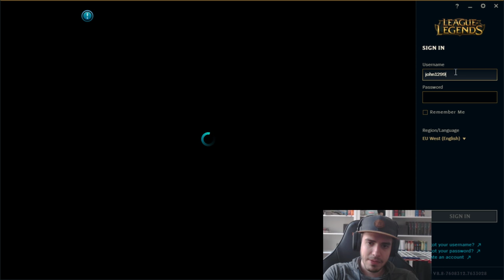Finale der King of Spandau Season! Game 1